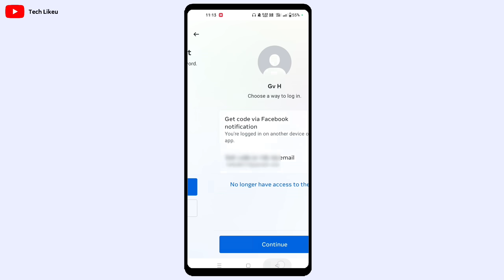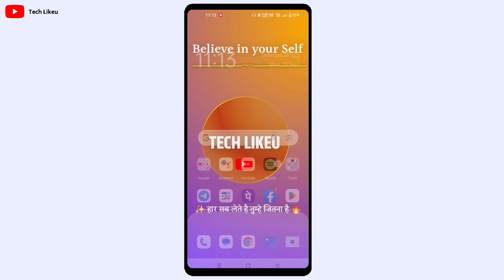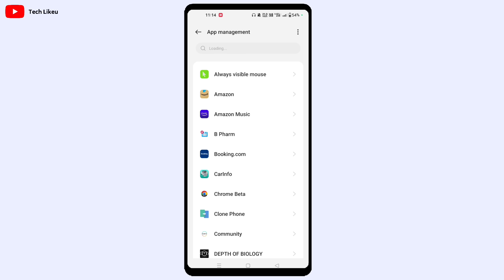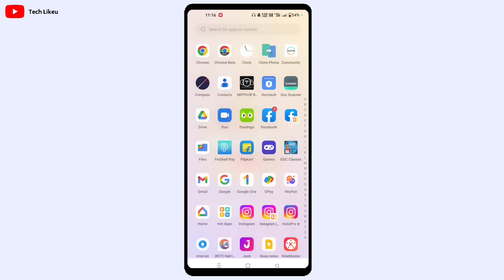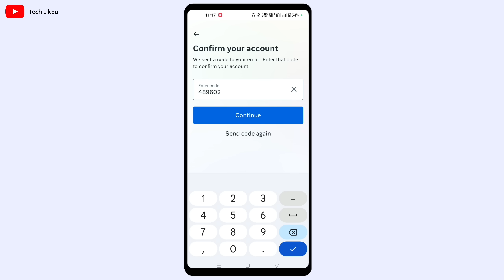facebook code not received || facebook password reset || facebook code nahi aa raha hai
Fix Facebook 6 Digit Code Not Received Problem Solved | Massanger 6 Digit Not Coming/Received Fixed

facebook code nahi aa raha hai

facebook code nahi aa raha hai to kya karen

facebook ka code nahi aa raha hai kya karen

facebook verification code not received

facebook verification problem

facebook id ka code nahi aa raha hai

facebook password nahi aa raha hai

fb code not received

fb code not received email

fb code not received in yahoo mail

facebook forgot password code not received

facebook forgot password code not received 2023
2024